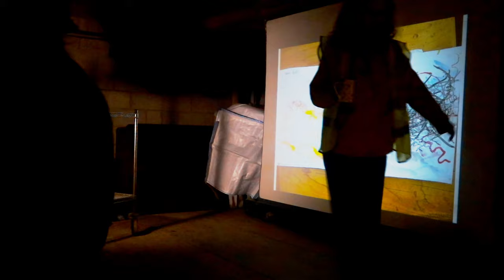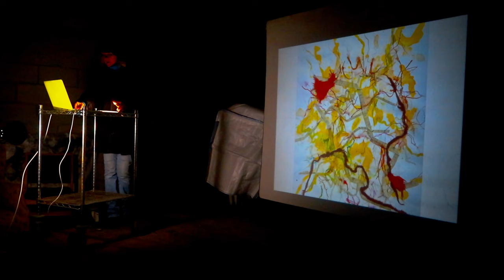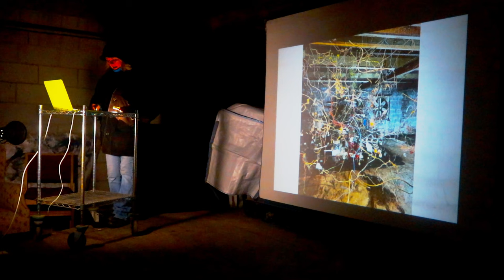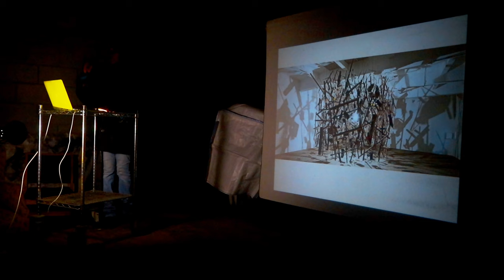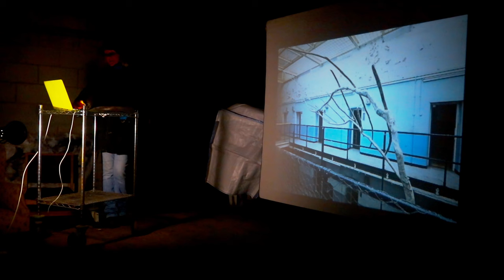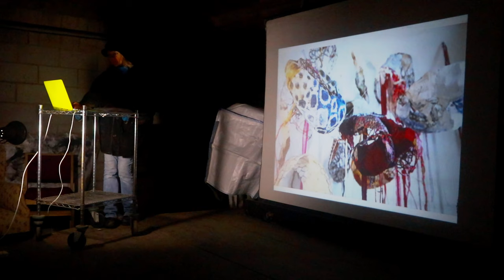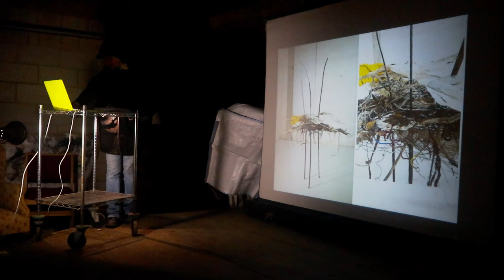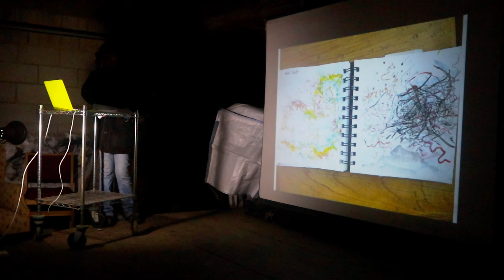Artist Talk - Fiona Campbell, Dust of Stars & other work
Matter Ongoing is a talk focusing on my Dust of Stars installation, and inspiration behind the work for the Hatch group exhibition ‘ Death and Microwaves’ 2023, sited in a barn, Somerset, UK.  I also take a look at other work in my ongoing art practice. Thanks to Elaoise Benson for compiling the film.

Fiona Campbell is a freelance visual artist/educator/curator. She creates sculptural installations and mixed media artworks.  At the root of her practice is the notion of interconnectedness throughout nature, energy, life’s cyclical persistence, and transformation. Increasingly, environmental concerns about human exploitation of nature and over-consumption inform the content, as artivism.  Fiona's use of recycled and found materials relates to our relationship with matter, nature and ourselves - material as message. The labour-intensive process is key.

Alongside Fiona's art practice, she runs workshops/courses, collaborates and curates large-scale socially engaged art projects involving a wide demographic.